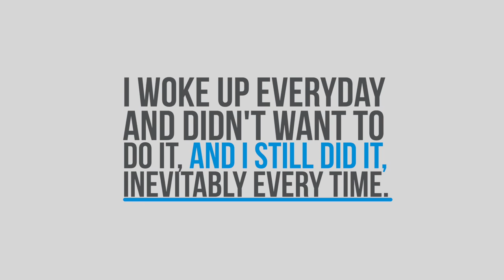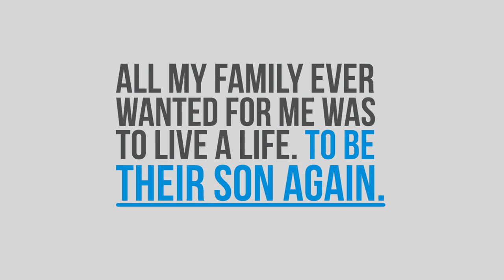Meet Brooks, Hanley Center Alum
“All my family ever wanted for me was to live a life. To be their son again.” In this video, hear from Hanley Center alum, Brooks, who shares his journey to recovery and the impact the Family Program had on him.

Visit hanleycenter.org for more information on our programs.